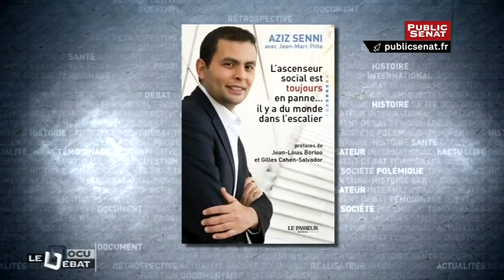Les Marcheurs : chronique des années beurs - Aziz Senni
Les Marcheurs, chronique des années beurs ... Documentaire de Samia Chala, Naïma Yahi et Thierry Leclère diffusé sur LCP - Public Sénat le 18 novembre à 22h30.